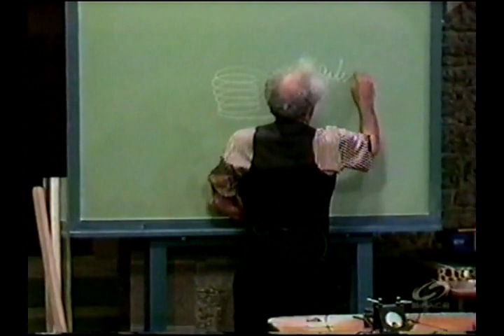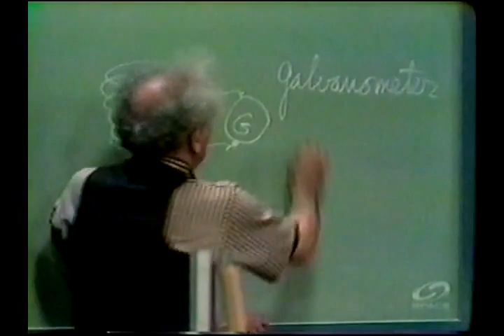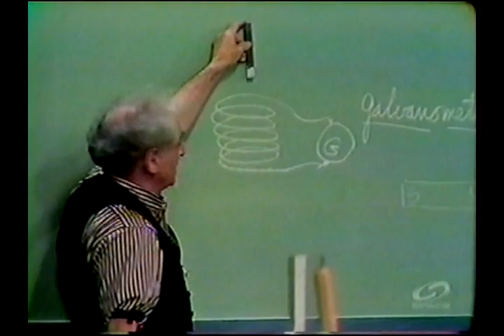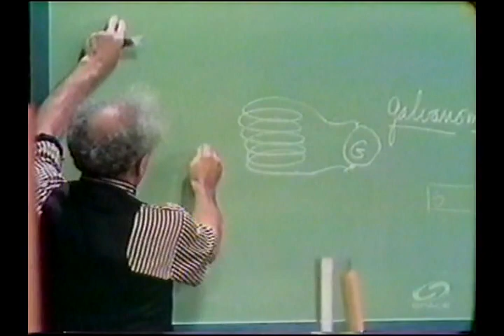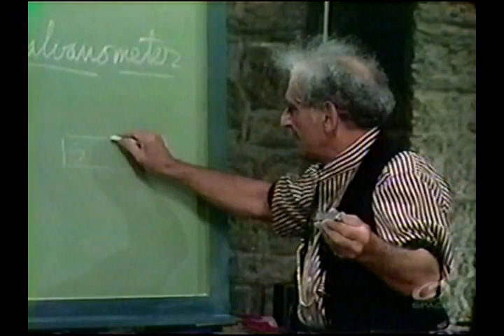Julius Sumner Miller 44 HHOF - Electromagnetic Induction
Professor Julius Sumner Miller demonstrates electromagnetic induction with a coil of wire, a bar magnet, and a galvanometer.